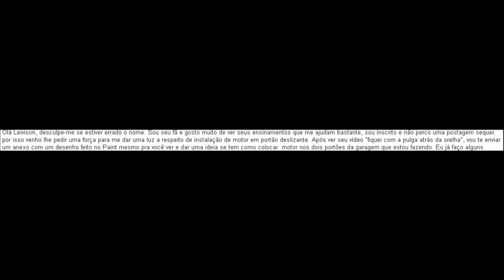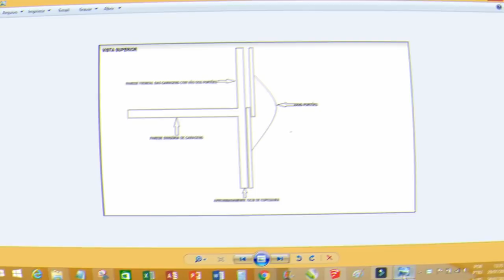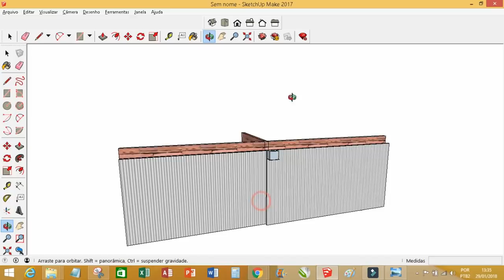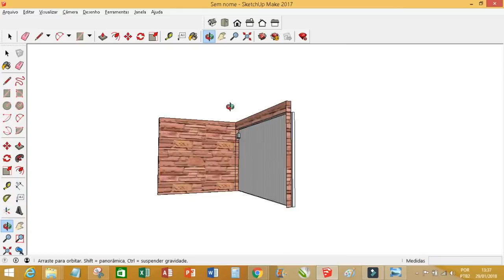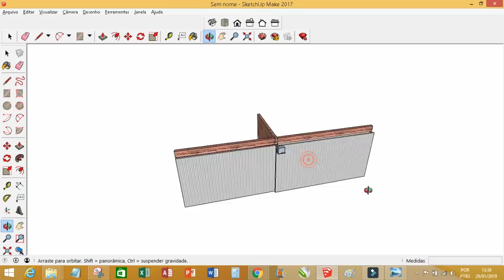ONDE INSTALAR OS MOTORES DE PORTÕES DESLIZANTE DUPLO